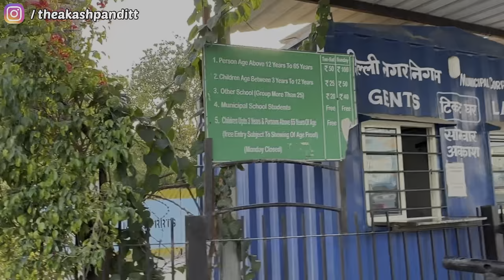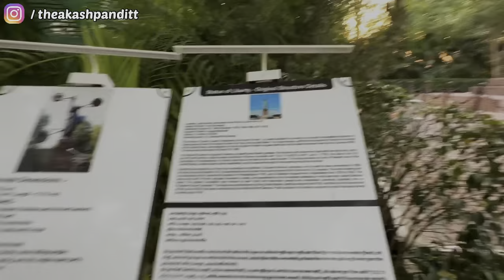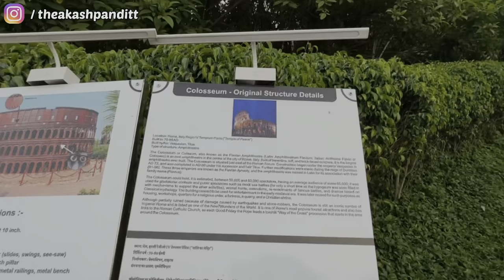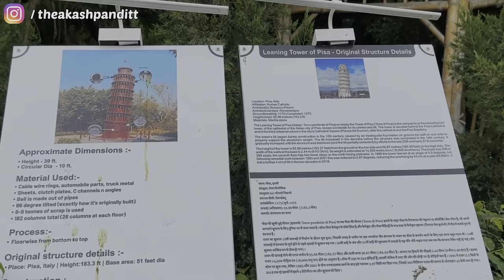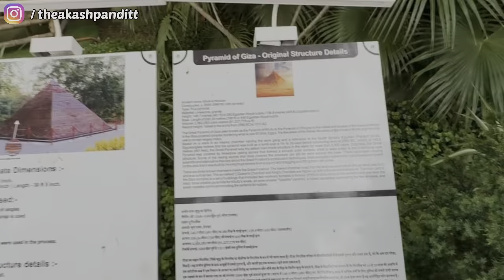Seven wonders of the world | Famous place in Delhi